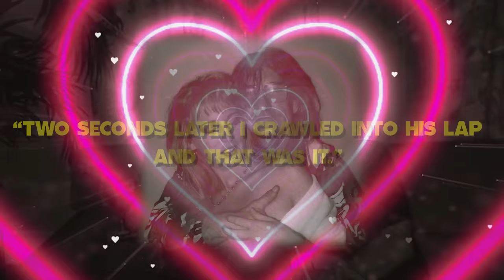Inside Stevie Nicks's Untold Crazy Sex Life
From snorting cocaine in lear jets to nights of wild sex that led to her unplanned pregnancy she later aborted…this is the untold crazy sex life of Stevie Nicks and how her sex escapades led to some of her life's greatest regrets.